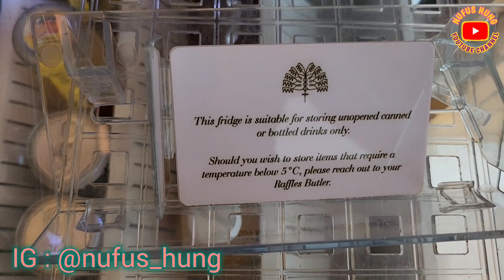cici cantik Jalan-jalan keliling Indonesia | cewek sombong pamer liburan sultan di hotel super mewah